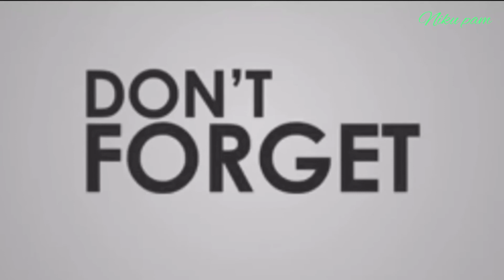Village swimming pool